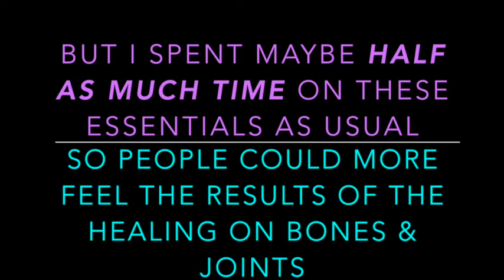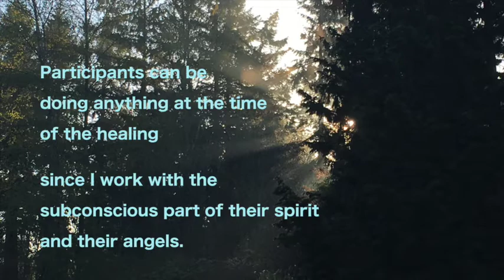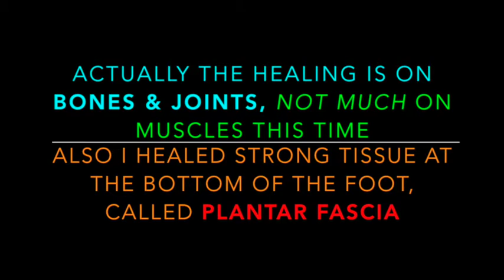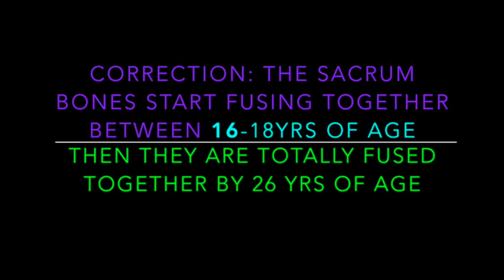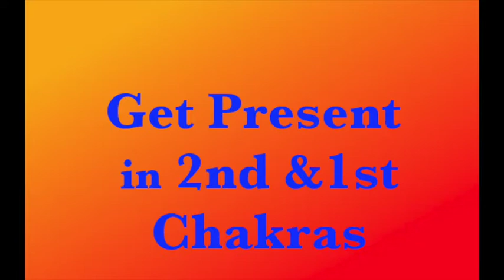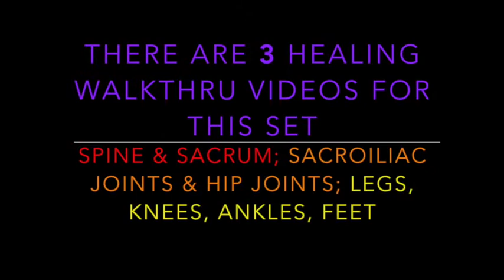Intro- Courage & Energy Healing for Spine & Lower Body Bones & Joints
Introduction to concepts, healing techniques & videos of this Triplet group energy healing set, early May 2019 "Courage, Feeling Safe, Energy Healing for Your Spine, & Bones & Joints of Lower Body."  There is this one intro video then 3 new healing walkthru videos where I walk you through doing energy healing for your
-spine (vertebrae & discs) & sacrum
-sacrum, sacroiliac joings, ilium bones of pelvis, hip joints
-leg bones, knee joints, ankles, bones of feet
For more info on all I do check out my To purchase the archangel Metatron Monthly Energy Healing Forecast recordding for May 2019 here's a direct link to that
To view themes for upcoming Triplet group energy healing sets & purchase go directly to the session payment